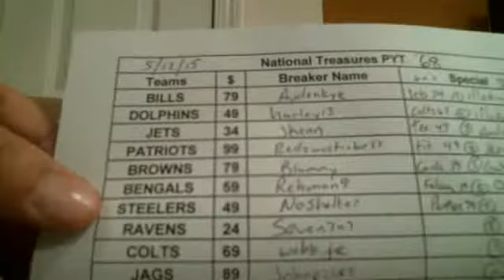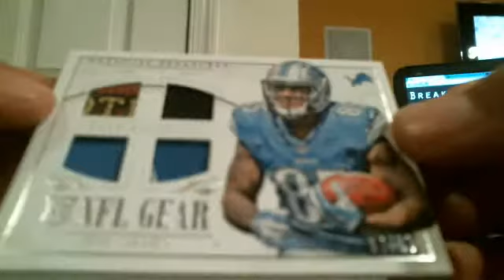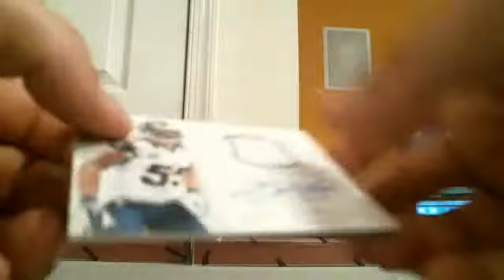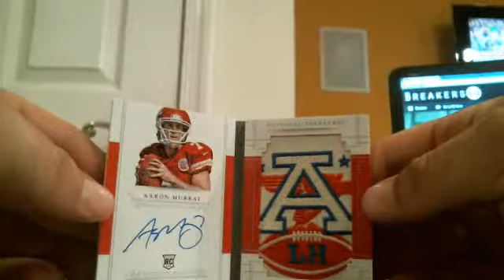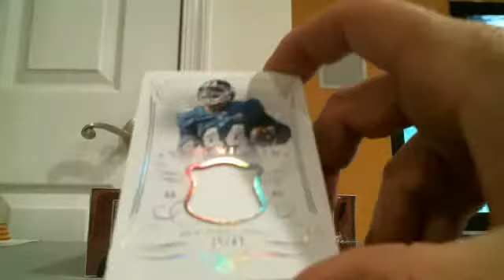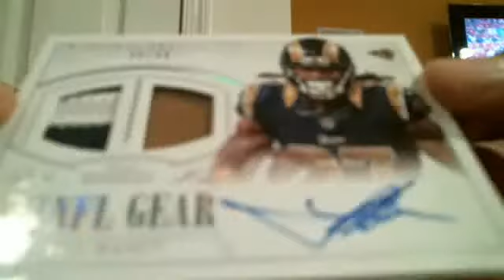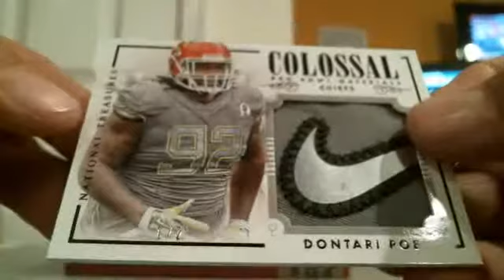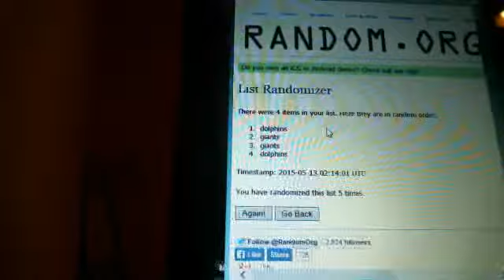Webcam video from May 13, 2015 01:54 AM (UTC)